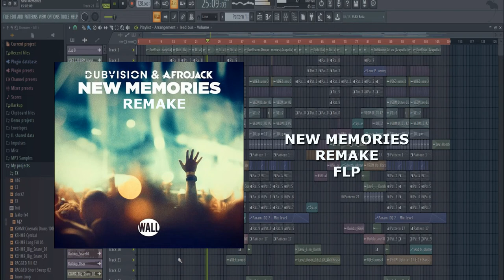DubVision & Afrojack - New Memories Acoustic